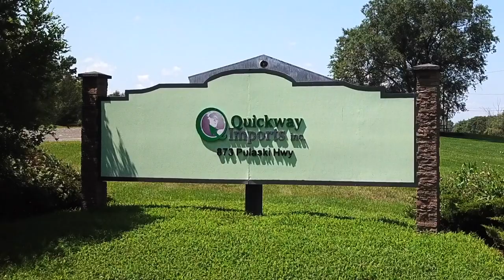Virtual Tour and Company Overview - Quickway Imports Wholesale Home Decor and Furnishing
Behind the Scenes at Quickway Imports! View real exclusive footage of our company headquarters, warehouse, and more!

Situated in the verdant farmlands of Goshen, NY,
Quickway Imports is more than just a wholesale distributor.
Our operations begin with our creative team drafting designs for exclusive products of supreme quality. On the production line, each item is crafted by skilled artisans and given the care it deserves. One by One, All our products undergo meticulous inspections to ensure the quality and workmanship our clients know to expect.

After a short voyage at sea, the merchandise is unloaded in our state of the art warehouse where it is sorted, arranged, and stacked in their designated spots by our diligent warehouse staff, Ready to be shipped as soon as an order is placed.
Our dedicated customer service department is readily available to assist throughout the entire experience, from purchasing through delivery and quality confirmation.